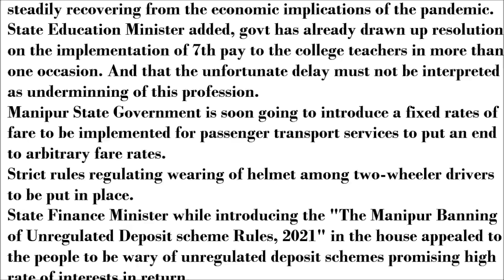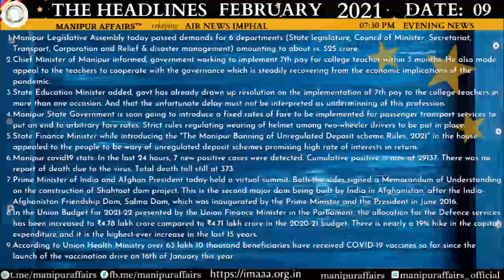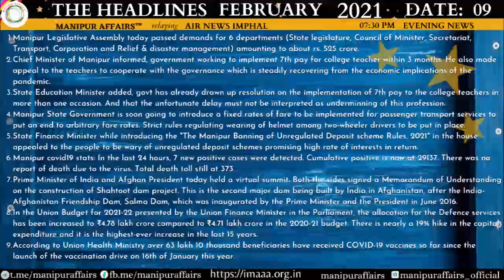Manipuri News - 7:30 pm Dated: 09/02/2021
Manipur Legislative Assembly today passed demands for 6 departments (State legislature, Council of Minister, Secretariat, Transport, Corporation and Relief & disaster management) amounting to about rs. 525 crore.
Chief Minister of Manipur informed, government working to implement 7th pay for college teacher within 3 months. He also made appeal to the teachers to cooperate with the governance which is steadily recovering from the economic implications of the pandemic.
State Education Minister added, govt has already drawn up resolution on the implementation of 7th pay to the college teachers in more than one occasion. And that the unfortunate delay must not be interpreted as undermining of this profession.
Manipur State Government is soon going to introduce a fixed rates of fare to be implemented for passenger transport services to put an end to arbitrary fare rates.
Strict rules regulating wearing of helmet among two-wheeler drivers to be put in place.
State Finance Minister while introducing the "The Manipur Banning of Unregulated Deposit scheme Rules, 2021" in the house appealed to the people to be wary of unregulated deposit schemes promising high rate of interests in return.
Prime Minister of India and Afghan President today held a virtual summit. Both the sides signed a Memorandum of Understanding on the construction of Shahtoot dam project. This is the second major dam being built by India in Afghanistan, after the India- Afghanistan Friendship Dam, Salma Dam, which was inaugurated by the Prime Minister and the President in June 2016.
In the Union Budget for 2021-22 presented by the Union Finance Minister in the Parliament, the allocation for the Defence services has been increased to ₹4.78 lakh crore compared to ₹4.71 lakh crore in the 2020-21 budget. There is nearly a 19% hike in the capital expenditure and it is the highest-ever increase in the last 15 years.
According to Union Health Ministry over 63 lakh 10 thousand beneficiaries have received COVID-19 vaccines so far since the launch of the vaccination drive on 16th of January this year.